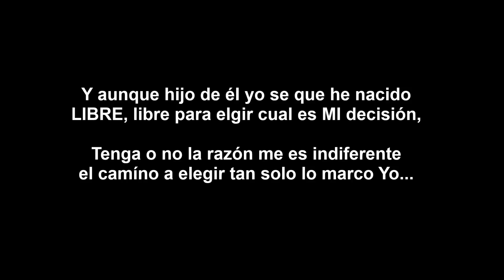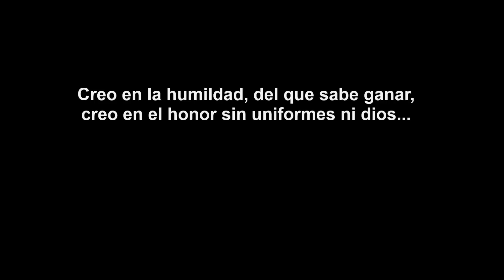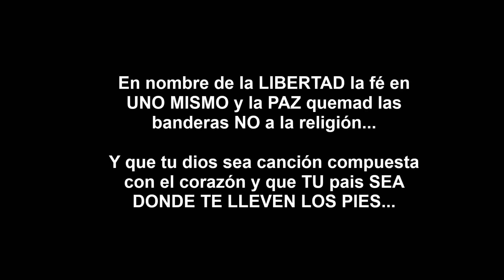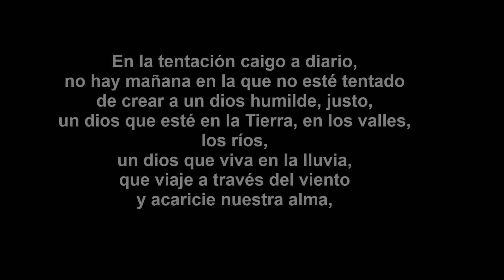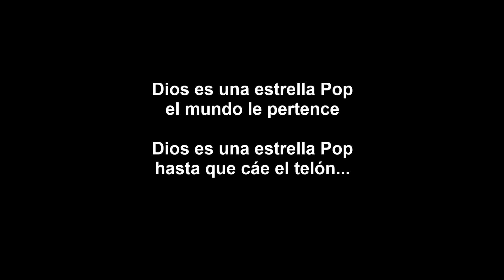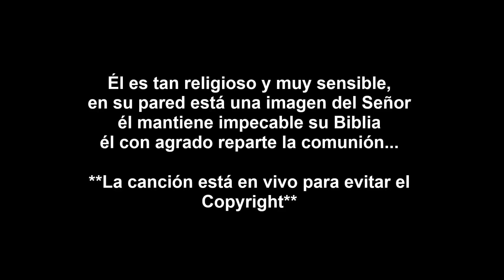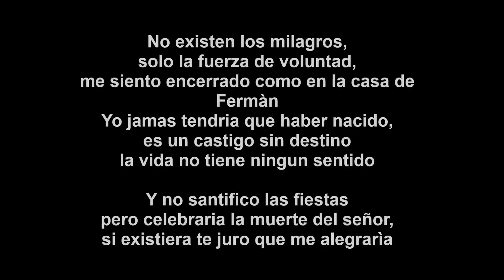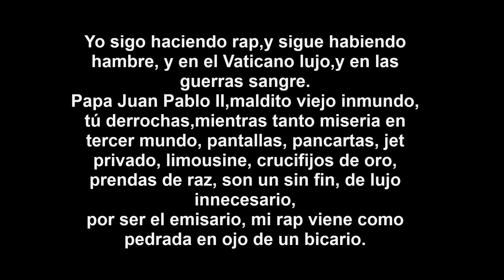Canciones con contenido ateo o critica a la iglesia o dios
Canciones ateas o con cierta critica o a la iglesia o de doble sentido, no apta para personas religiosas.